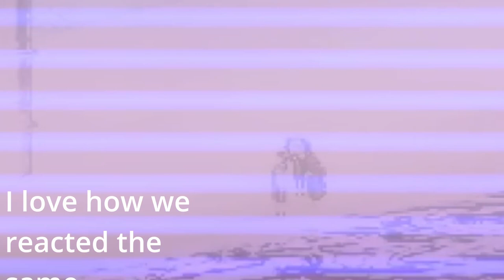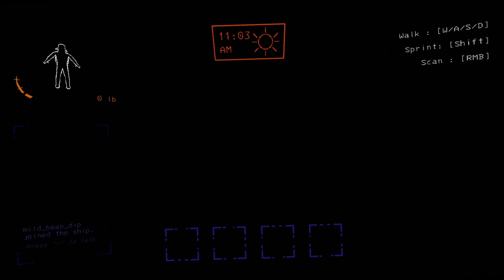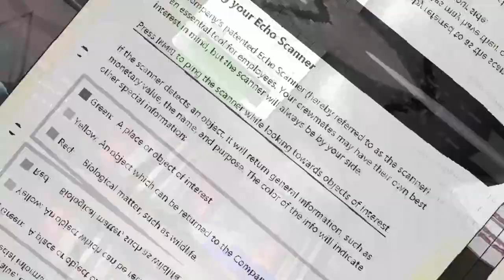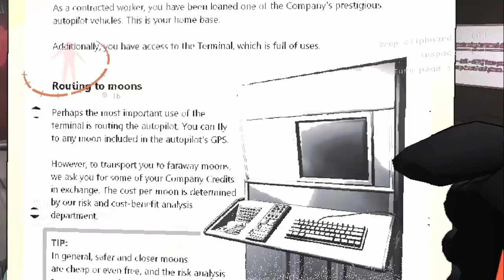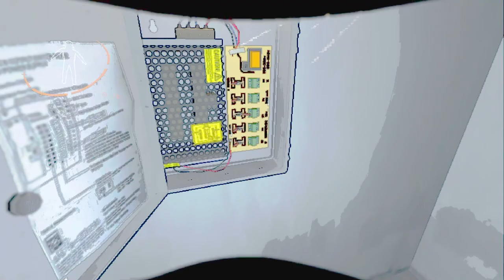How NOT to SUCCEED in Lethal Company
WHATS UP GUYS AND WELCOME BACK TO ANOTHER VIDEO TODAY WE'RE PLAYING ROGUE COMPANY!! XD Lethal Company, my friend just can't remember the title well.

Software Used:

Some audio sourced from YT studio
GIF images: Giphy

My Equipment:

Microphone: SteelSeries Alias Pro
Headset: SteelSeries Arctis Nova Pro Wireless
Mouse: SteelSeries Aerox 5 wireless
Keyboard: Apex 7